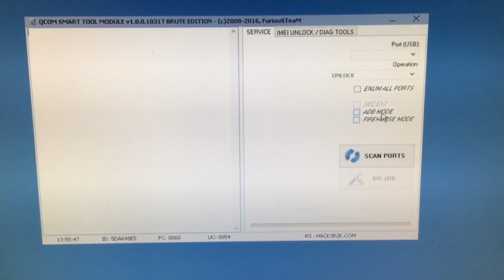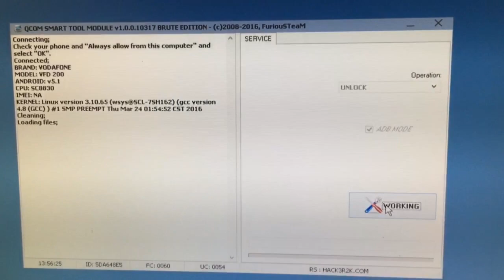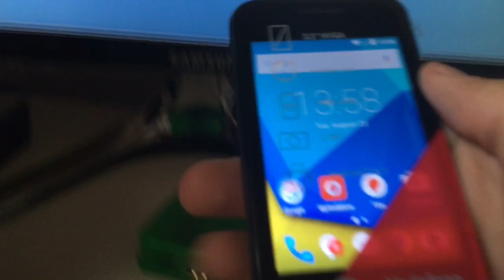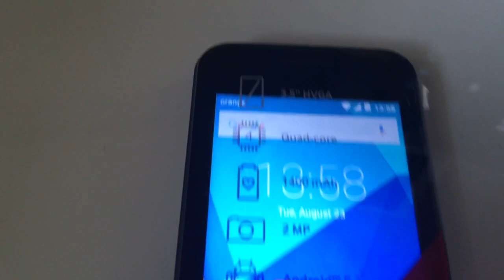VODAFONE SMART FIRST 7 / VODAFONE VFD 200 UNLOCK CODE READER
Root the phone prior to unlocking it